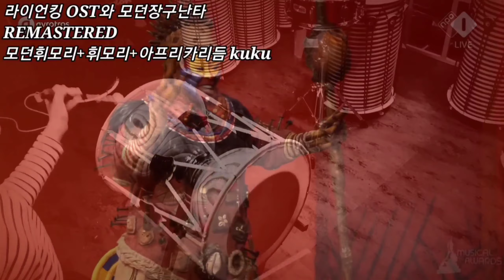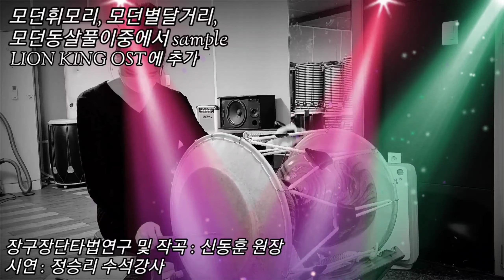라이언킹 OST 모던국악난타, 모던휘모리, 장구교육과정, 크로스오버국악, 퓨전국악